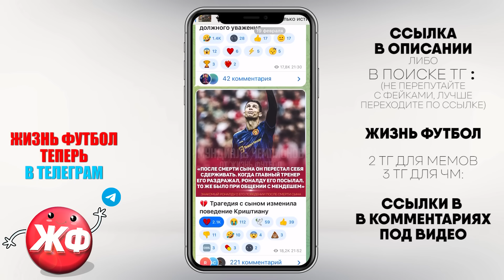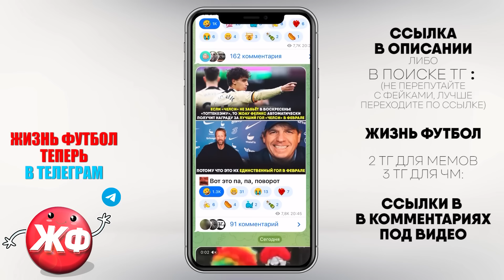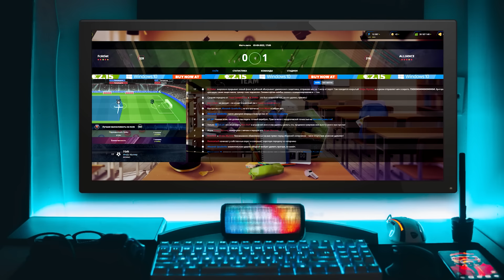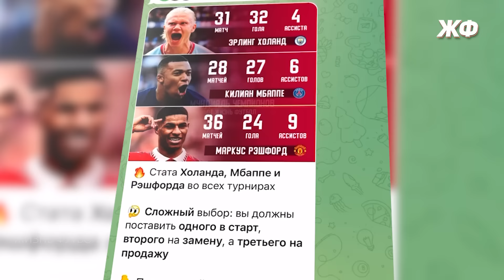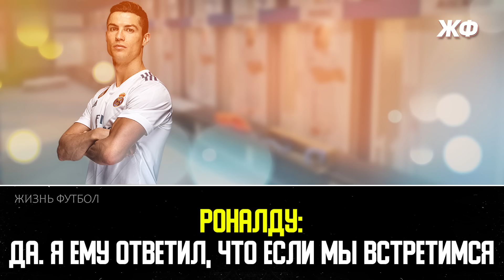СКАНДАЛЬНЫЕ РАЗГОВОРЫ ФУТБОЛИСТОВ #9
⚽️Мечтал играть в первой лиге? Дерзай!
Самые тайные разговоры звезд футбола на поле, о которых вы даже не подозревали!

Ты не хочешь со мной говорить? Нет? Ты просто клоун. Ты хоть знаешь, кто это такой? Хватит разговаривать, убирайся отсюда
Именно такой разговор произошел у Златана Ибрагимовича с судейской бригадой. Почему он это сказал? Ибре не понравилось решение арбитра в моменте со вторым голом, тогда Тьяго Силва получил удар по ноге во время атаки Сэнт-Этьена, и сразу после этого Франсуа Клер первым касанием вонзил мяч в сетку парижан, установив окончательный счёт 2:2. Но это ещё не всё, ведь в этом видео вы узнаете о грубом разговоре Неймара со своим одноклубником, как соперник поиздевался над Серхио Рамосом, как Лионель Месси говорит на английском языке, как Коке разозлил Криштиану Роналду во время мадридского дерби, сказав ему несколько слов, что Эдин Джеко сказал Андре Онане в недавнем матче, разговор Криштиану Роналду в подтрибунном помещении, а также скандальный диалог Неймара и Месси в матче против Марселя. Эти и другие секретные диалоги в футболе вы увидите в этом ролике!

Моменты, относящиеся к видео:
ENG: Shocking football chats that you missed